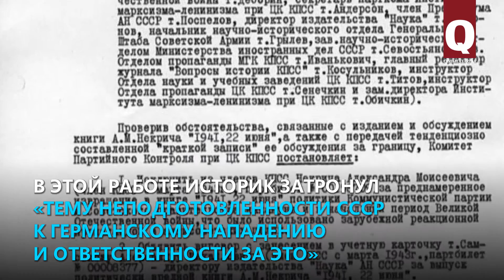Историк Александр Некрич выступал в защиту крымских татар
В этот день 97 лет назад родился советский историк, автор книги о депортациях «Наказанные народы» Александр Некрич. Он не только изучал историю репрессий по национальному признаку, но и сам активно выступал в защиту крымских татар, боровшихся за возвращение на свою историческую родину, в Крым.